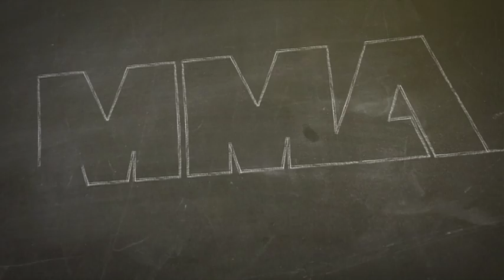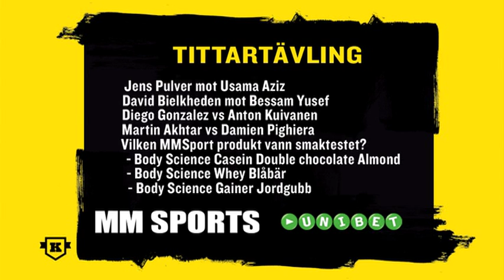MMA-Panelen: "Georges St Pierre vann utan tvekan"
I veckans avsnitt av MMA-Panelen diskuterar vi den gångna lördagens UFC 167, där huvudmatchen var en titelmatch mellan den regerande welterviktsmästaren Georges St Pierre och utmanaren Johny Hendricks. Matchen slutade med en omdiskuterad domslutsvinst för GSP och panelen analyserar domslutet.
Vi tar även en närmare titt på lördagens stora svenska MMA-gala Superior Challenge 9, där huvudmatchen är mellan Usama Aziz och Jens Pulver.